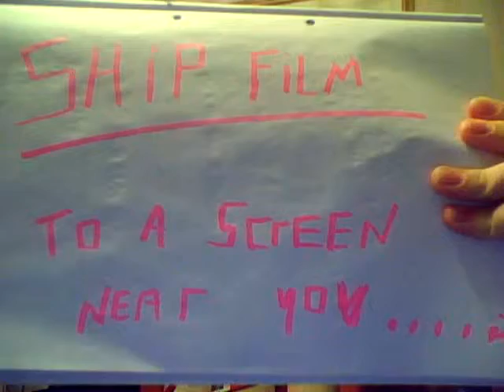PREDATORS, BATTLE AT SEA ADVERT!!!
this is an advert for my new film, which will be on its way soon. its about 2 ship called predator1 and predator2 and they basicly fight and one sinks. the real deal will be availble.